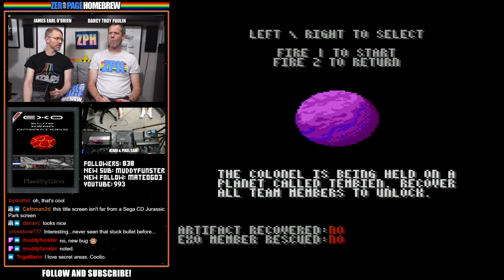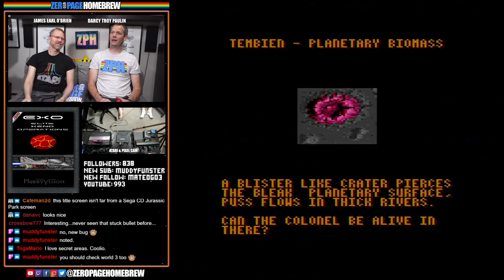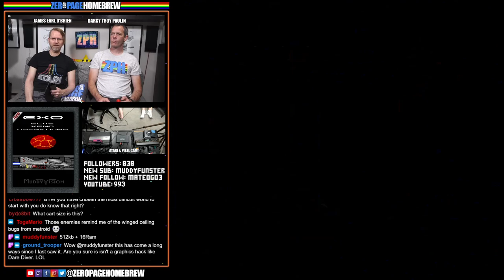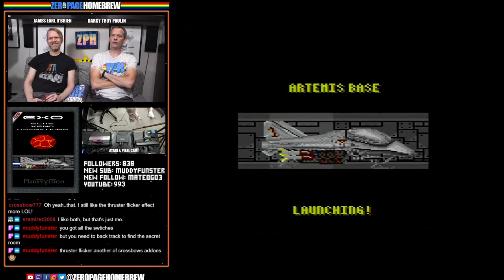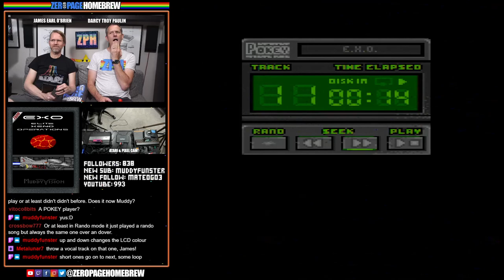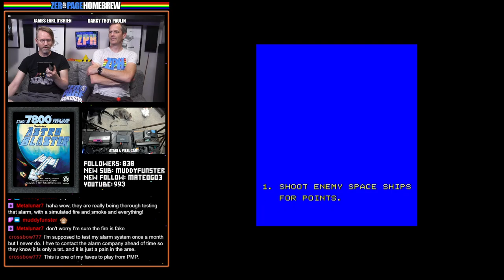E.X.O. (2021 Exclusive WIP Update | 7800), Astro Blaster (7800): Atari 2600 & 7800 Homebrew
00:00 - Intro / News
08:33 - E.X.O. (2021 Exclusive WIP Update | 7800) by Lewis Hill @Muddyfunster, Bobby Clark @Synthpopalooza
1:27:29 - Astro Blaster (2014 | 7800) by Robert DeCrescenzo @PacManPlus

60FPS on an RGB 2600 / S-Video 7800 through Framemeister!